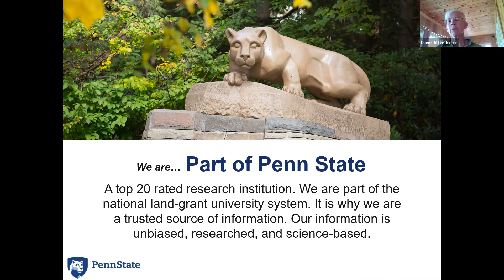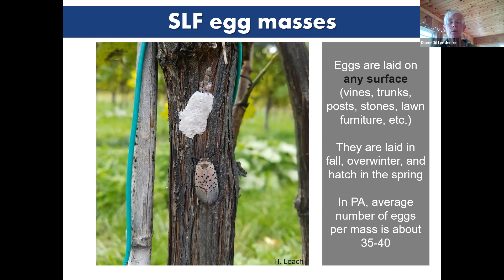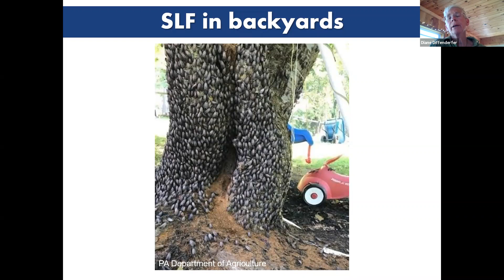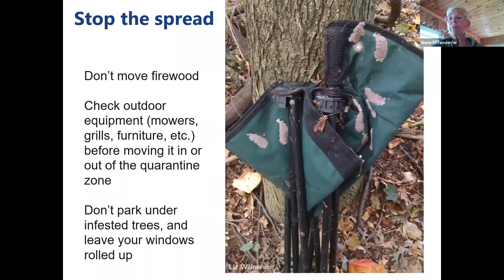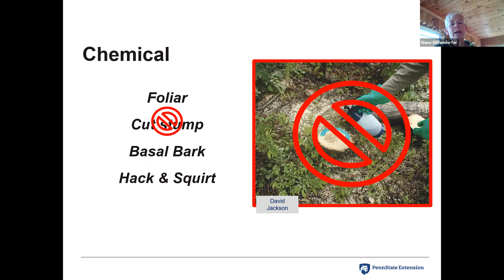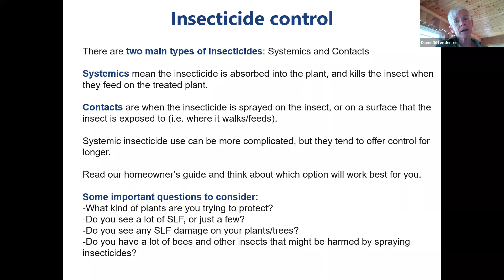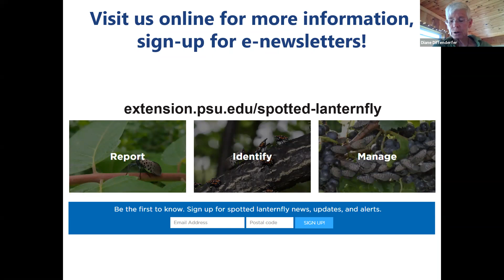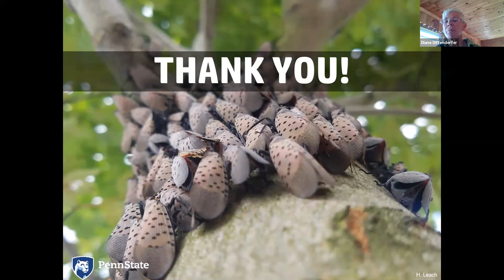2021-05-20 Spotted Lanternfly Presentation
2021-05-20 Spotted Lanternfly Presentation with Master Gardener Coordinator, Diane Diffenderfer